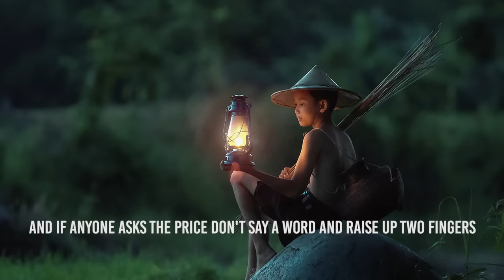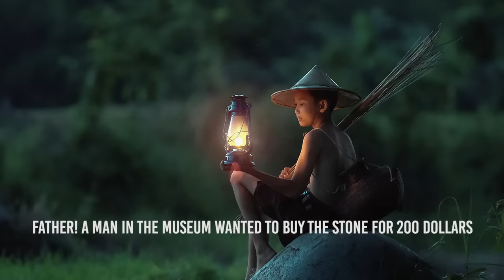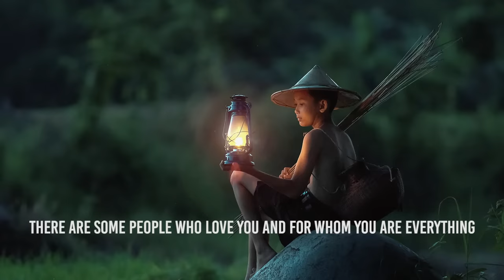THE STORY OF YOUR LIFE | a motivational video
Check out the RETURN of the amazing Stone Story about Life

1)This video has no negative impact on the original works (It would actually be positive for them)
2)This video is also for teaching purposes.
3)It is not transformative in nature.
4)I only used bits and pieces of videos to get the point across where necessary.